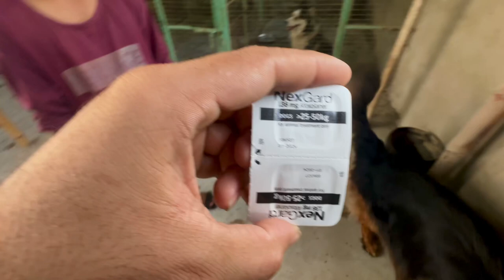Tick treatment. German shepherds. (Asad Brohi vlog)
Dogs
Dog breeder karachi
Dog breeder Pakistan
Shitzu
Pug
Chihuahua
Labardor
German shapherd
Pitbull
American bully
Husky